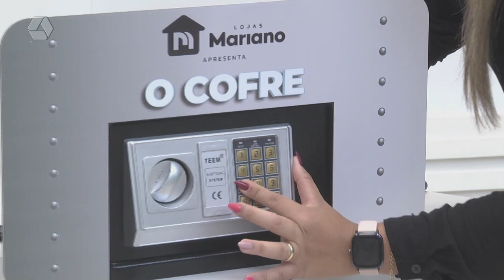Internautas não acertam a senha da promoção ‘O Cofre’